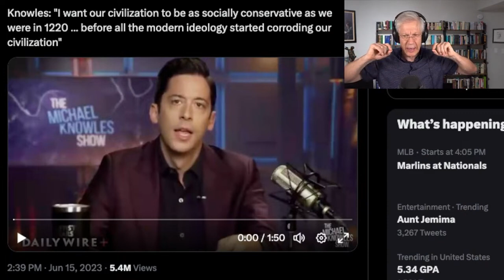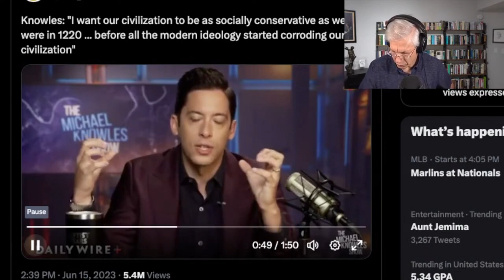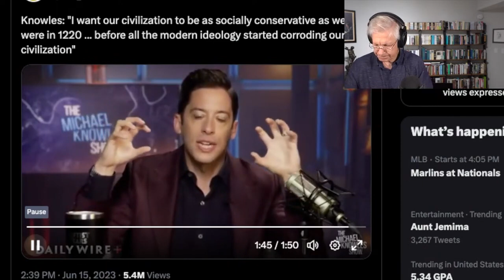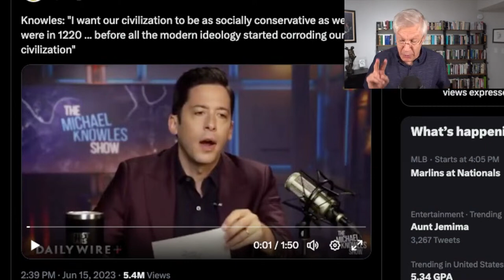Michael Knowles Wants to Return to Middle Ages of 1220